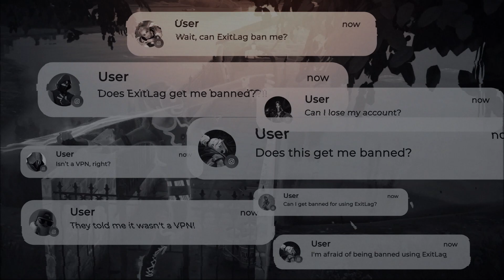ExitLag: The AI-powered Gaming Optimization Plataform – Not a VPN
Looking for the best way to enhance your online gaming experience?

Discover why ExitLag is the superior choice for gamers.

ExitLag specializes in reducing latency, preventing packet loss, and stabilizing your connection using advanced AI and patented Multipath technology.

WE ARE NOT A VPN AND YOU NOT GONNA GET BAN

ExitLag is designed specifically for gamers, ensuring you get the smoothest and most responsive gameplay possible.

Watch our video to learn how ExitLag can transform your gaming experience and say goodbye to high ping and connection issues for good!